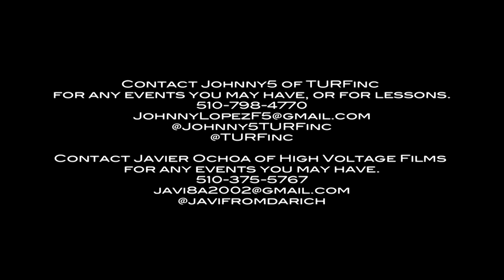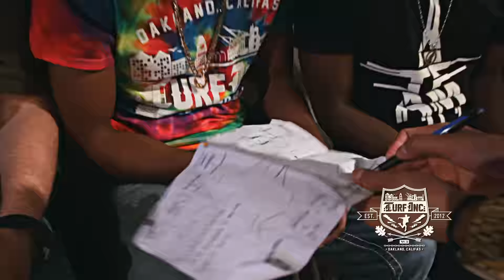TURFinc15 - Aquamarine3 & Robot vs KiddDaMonstah & Eddz vs Zel & KiddStrobe - 3yr Anniversary Battle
TURFinc & High Voltage Films present
TURFinc 15 | 3 Year Anniversary Dance Battle
Saturday June 13th 2015
1:30-8PM Show started at 2PM

2on2 KING of TURFinc Tournament | Prelims for NEON LV July 2015

Aquamarine3
Robot
     VS
Kidd Da Monstah | @Kidd_Da_Monstah | Team BLVCKOUT / TURFinc All Star
Eddz | @Eddz_28 | Team TURFinc All Stars
     VS
Zel | @StayReadyKooz | Team TURFFEINZ
Kidd Strobe | @FrenchieBabyy | Team TURFFEINZ

Judges:
Swinns NeonLV, Slow-motion, OG Mike

Thank You to the community and to everyone who showed up to this Bay Area dance battle.
Thank You to all the dancers who came out and danced with passion and expressed their exciting energy to the crowd. It was truly an amazing show. Come see for yourself next time, you won't regret it.
Thank You to the @ATeamLV and SWINNS aka SWIFTT @Swinns_ateamlv for coming out from Las Vegas for the 2 on 2 Prelims for NEON LV @neon_cotc July 18, 2015 in Las Vegas.
Thank You to Case De Gitanas, High Voltage Films, and the TURFinc Familia for creating such a special place to dance and have fun.
Special Thank You to Seth @SethMVMNT from MVMNT Studios @mvmntstudio for sharing his amazing location. All interior design by Seth and the MVMNT Familia.
Location:
MVMNT STUDIO

*according to flyer*
MAIN EVENTS
Turner Girl vs Bella
1upcrew Sly vs Velo (BA)
Bad Influence vs TFA

1V1 ALL STYLE TOURNAMENT
SIGN UPS AT DOOR BEFORE 3:30PM

2 ON 2 KING OF TURFINC - PRELIMS FOR NEON LV JULY 18, 2015
1. Strobe & NohJustice
 2. Nemesis & Intricate
 3. KingGuttah & Concept
 4. Phoenix Lil'Mini & Lil Kida
 5. Footwork & Reset
 6. Chonkie F Tutz & Eminja
 7. Grim & LeftSide
 8. Agatron & Aquamarine
 9. Krow & Shakka
 10. Refuter & Dmonte
 11. Kidd & Edd
 12. Kid Strobe & Zel
 13. Lil B & Smoke
 14. DemBagueBoyz
 15. 1UpCrew : Fayze & j Dot
 16. Turbo & Twinn

DJ HAWK BEATZ
High Voltage Films (Javier Ochoa) @Javi8a2002